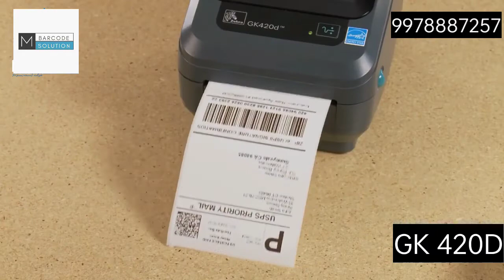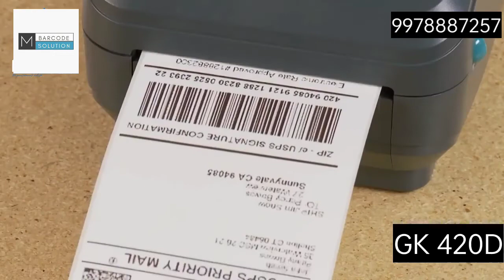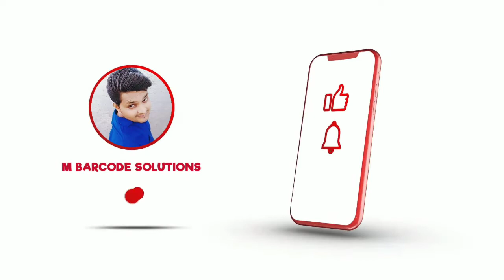ZEBRA GK240D BARCODE PRINTER SET-UP .MR.MITHUN PARMAR